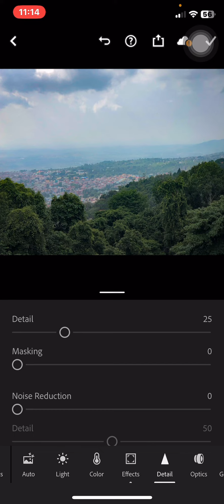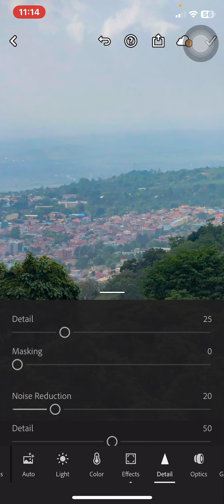How do Landscape Color Editing ?